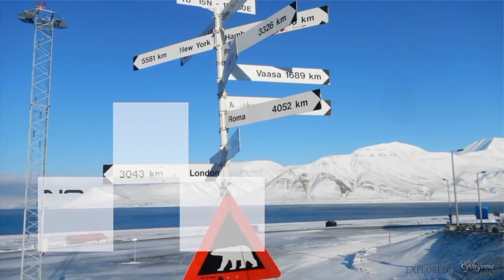Top places to travel 2022 | Top travel destinations | Best places to travel in the world | in Hindi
Top places to travel 2022 | Top travel destinations | Best places to travel in the world | in Hindi | dkt

Description
In this video we will talk about Beautiful places in the world with music these r Top places to visit in the world  so Here are top places to travel 2022 which are actually top travel destinations so this best video is on best places to travel in the world in Hindi So enjoy watching the most beautiful places in the world to visit😱🔥😍

It covers following topics
1. most beautiful places in the world
2.  Top places to travel 2022
3. Amazing places on our planet
4. Best places to travel in the world
5. Travel in 2021 / 2022
6. Beautiful places to visit in the world before you die

1. This video has no negative impact on the original works (it would actually be positive for them)
2. This video is only for Teaching (Educational) purposes.
3. It is not transformative in nature.
4. I only used bits and pieces of videos to get the point across where necessary